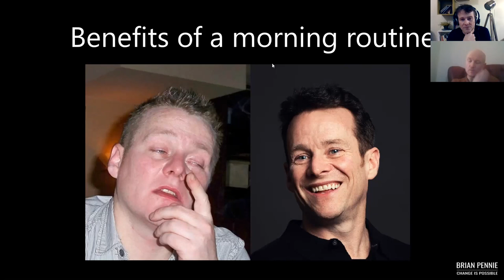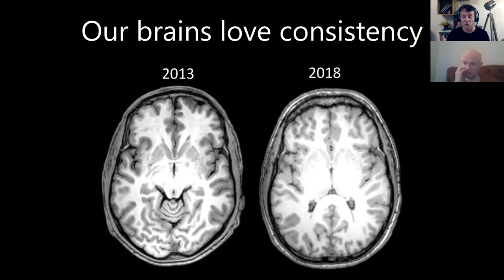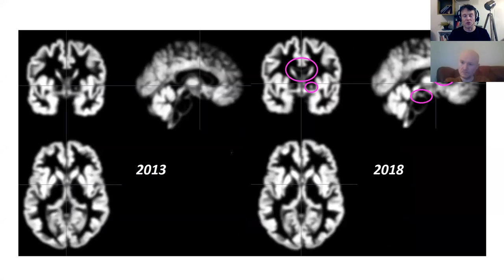Psychology Interview Series - Brian Pennie | University of Chichester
Dr Ian Tyndall interviews Brian Pennie on trauma/anxiety, addiction and the importance of mindfulness and connectedness in recovery.